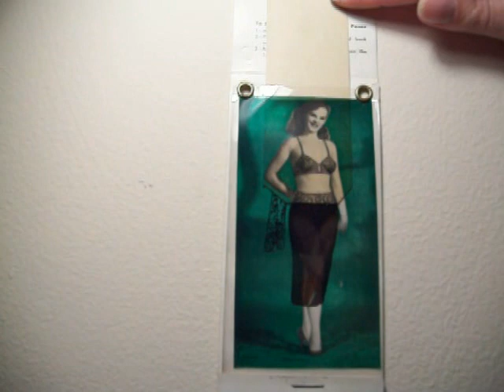Vintage Sleaze the Daily Blog FILM number FOUR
Vintage Sleaze the blog brings back all the smut of the past...and THEN some!  This is film number four.  See them ALL...and follow Vintage Sleaze on Facebook too!  Over 80,000 followers can't be wrong.  Directed by Jim Linderman, editor of the daily VINTAGE SLEAZE BLOG.